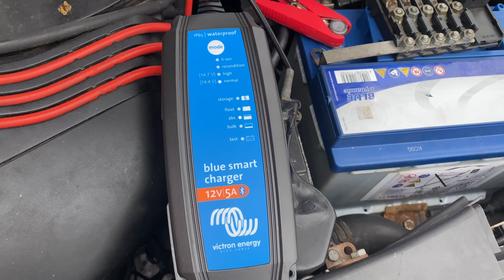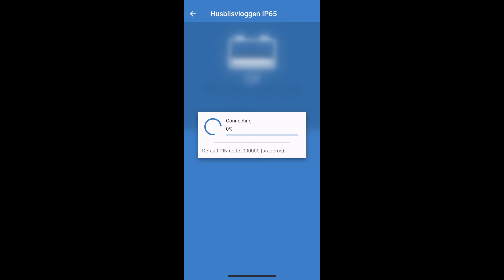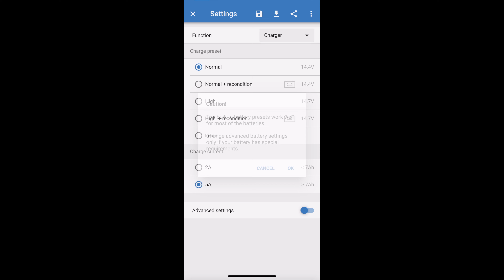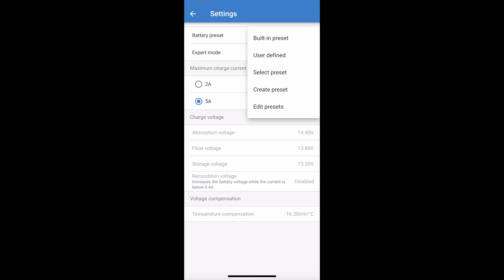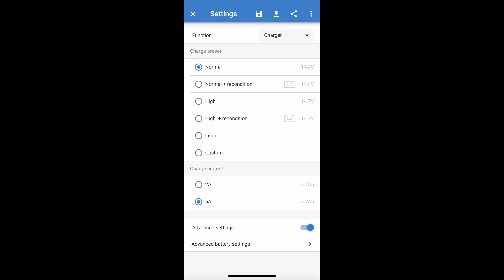Ladda Bilbatteri Snabbt med Bra Batteriladdare.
Victron Blue Smart IP65 är en Snabb och Smart Laddare.
Om du letar efter en snabb laddare för dina 12V lithium batterier för personbilar, husbilar, skåpbilar och båtar m.m kolla in Victron Blue Smart IP65 laddare 👍 Den är vattentät, kraftfull och fungerar utmärkt.
*För mer information om - Victron Blue Smart IP65 Laddare

-Till skillnad från andra märken försöker laddaren Blue Smart IP65 att ladda upp helt urladdade batterier genom att tvinga i dem låg ström. Därefter återupptas normal laddning så fort batteripolerna har tillräcklig spänning.
-Laddaren Blue Smart IP65 är utrustad med inbyggd Bluetooth och du kan kontrollera statusen på laddaren och batteriet via en smarttelefon, en surfplatta eller en bärbar dator. Alla inställningar på laddaren kan göras med appen VictronConnect.
-Laddningsalgoritmen i sju steg får ut det mesta av ditt batteri. Laddaren förser batteriet med den ström det behöver, behåller dess hälsa och säkerställer en bättre prestanda och längre livstid.
➠Om vi underhåller vårt bilbatteri förlänger vi dess livslängd rejält. Tyvärr räcker det INTE enbart att vår generator laddar vårt bilbatteri, utan bilbatteriet behöver ofta mer omsorg än så.
BRA ATT VETA: Ladda bilbatteriet emellanåt med en extern Smart batteriladdare 👍 för att hålla och öka bilbatteriets livslängd.

00:00 Introduktion - Vad videon handlar om
00:49 Fredrik visar och presenterar IP65 Laddaren
01:14 Adapterkabel som medföljer vid köp
01:54 IP65 laddaren testar status på bilbatteriet
02:12 Appen VictronConnect (Review) - Vi kontrollerar status på laddningen via blåtand
07:40 Outro - Hejdå